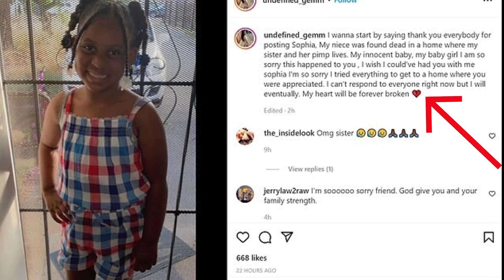WHAT HAPPENED TO SOPHIA MASON? BODY OF MISSING 8-YEAR-OLD FOUND IN THE HOME OF MOTHER'S BOYFRIEND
Hello ladies!
This is another heavy one. Let's talk about Sophia Mason, the 8-year-old girl who went missing, whose body was later found at her mother's boyfriend's home. Can we talk about the neglect some mothers display towards their children and the lack of safety for these kids?